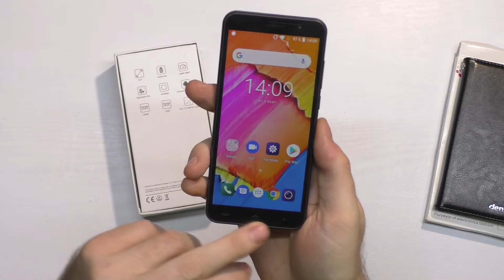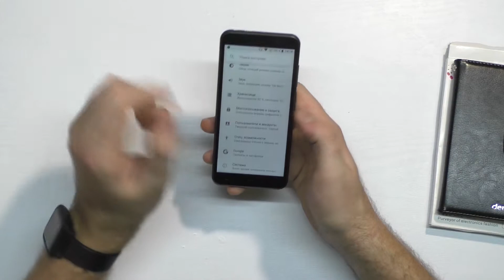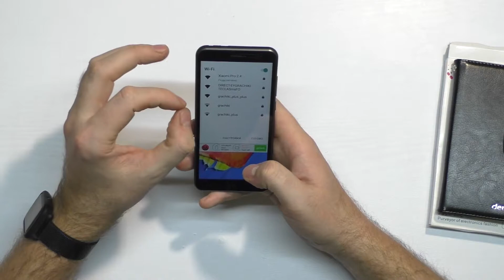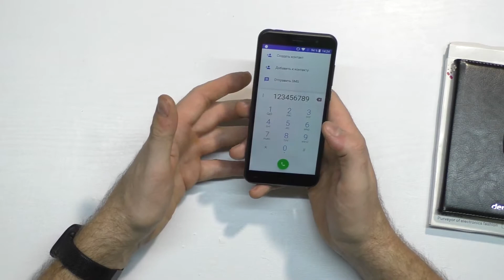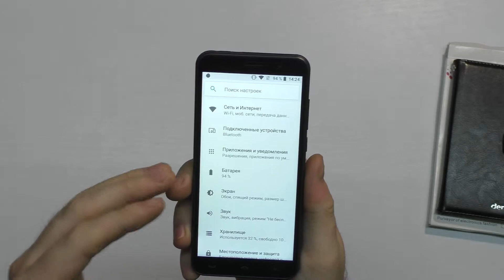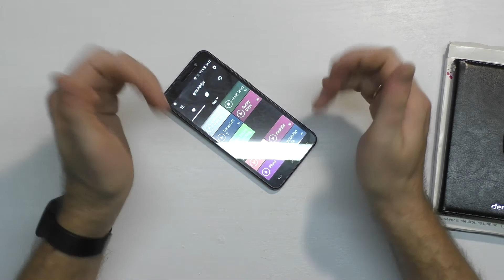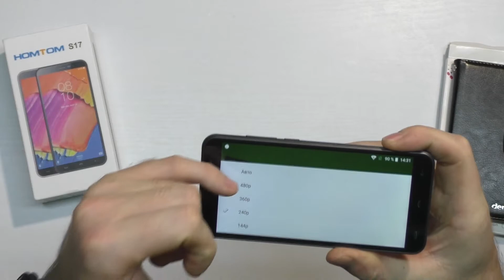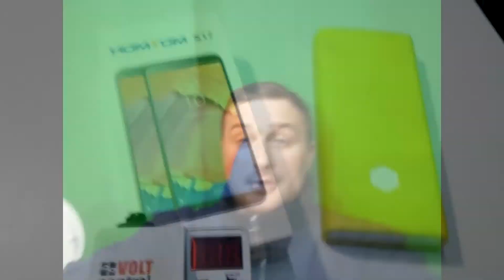☑️ ОБЗОР HOMTOM S17 + ТЕСТЫ